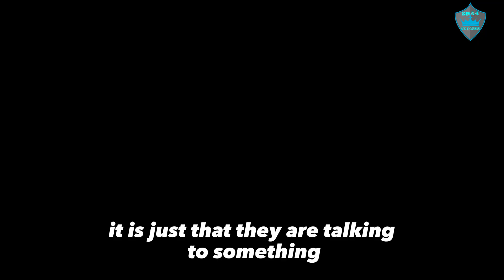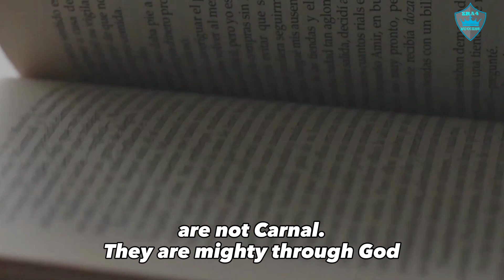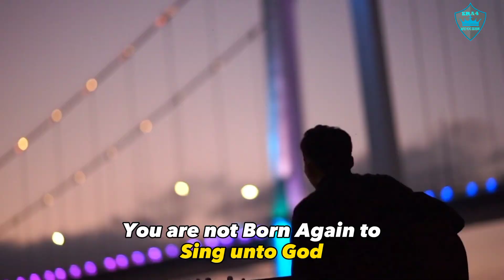The Plans Of Satan and Why you are Born Again - Pastor John Anosike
The Plans Of Satan and Why you are Born Again with Pastor John Anosike